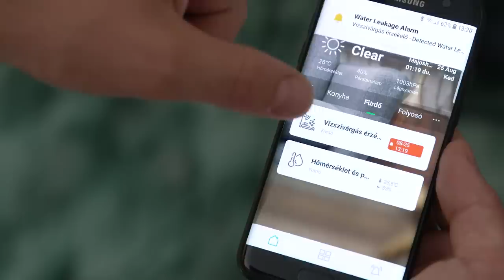Új Wiser okosotthon-rendszer szerelési bemutató | Schneider Electric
Ismerje meg a Schneider Electric vadonatúj Wiser okosotthon-rendszerét, az új Sedna Design és Elements termékcsaládokat! ►Még több információ a Wiser okosotthon-rendszerről és az új Sedna Design és Sedna Elements termékcsaládról

Ebben a videóban egy független villanyszerelő mutatja be az új kínálatot, a termékfejlesztéseket és az új funkciókat, melyet a korábbi visszajelzéseket figyelembe véve fejlesztettünk.

A szerelési bemutatóban láthatja, melyek azok a műszaki újítások, melyeket a villanyszerelők igényeit figyelembe véve alkottuk meg:
- Összekapcsolódó szerelőkeret, hogy több szerelvény könnyedén egy sorba igazítható legyen.
- A keretek 8 ponton rögzülnek, amely biztosítja, hogy a kapcsolók tökéletesen illeszkedjenek a falhoz (a falsík esetleges egyenetlenségeinek kompenzálása).
- Csavarnyílások segítségével korrigálni lehet a nem megfelelő dobozsorolást.
- IP20-as és IP44-es védettségű keretek, nincs szükség külön vízmentes keretekre.
- 1-től 5-ös sorolhatóságú keretek az összes kivitelben, bármelyik betéttel kombinálhatóak.

A videóból megtudhatja azt is, hogyan lehet egy otthonból egyszerűen okosotthont varázsolni. A stílusos Sedna Design és Sedna Elements kapcsolók az egyszerűen telepíthető Wiser okosotthon-rendszerrel együtt verhetetlen párost alkotnak. A rendszert hagyományos módon és okoseszközökről is lehet vezérelni. A Wiser ideális partner otthonainkban, ahol az intelligens vezérléssel a családi élet számos területén biztosítja kényelmünket. A helyiségek világítása és a redőnyök is az alkalmazással vezérelhetők, a „Hangulatok” funkcióval pedig egyetlen érintéssel hozhatók létre szcenáriók a tökéletes környezet megteremtéséhez a különböző napszakokban és tevékenységekhez.

Ismerje meg videónkból az okosotthon és a kapcsolók új generációját!